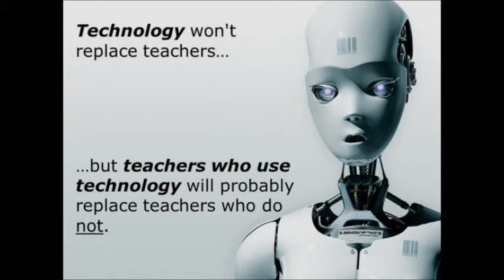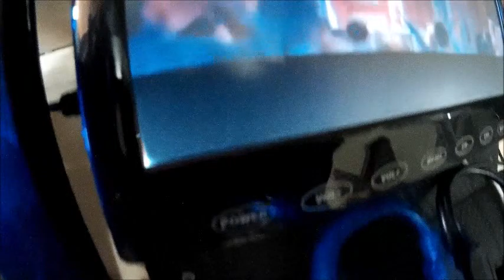RAIO BOx left behind